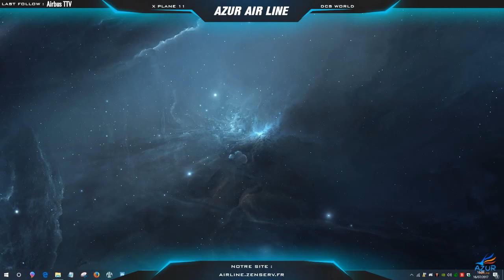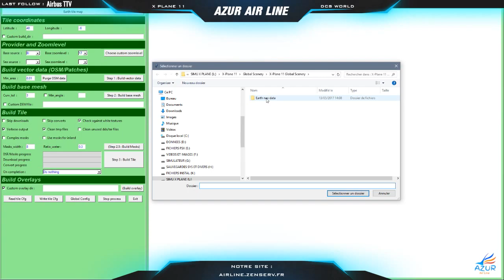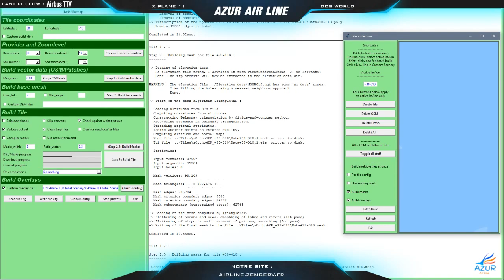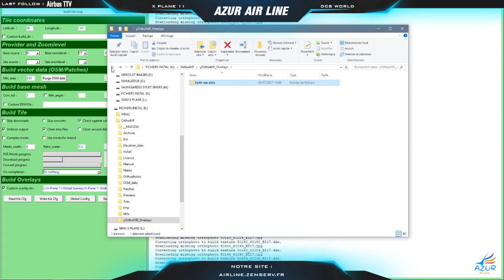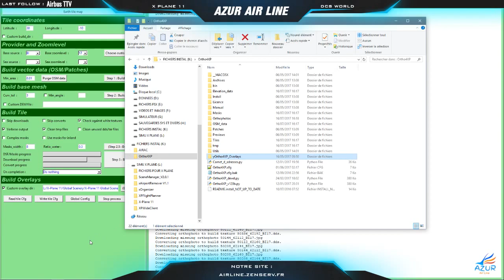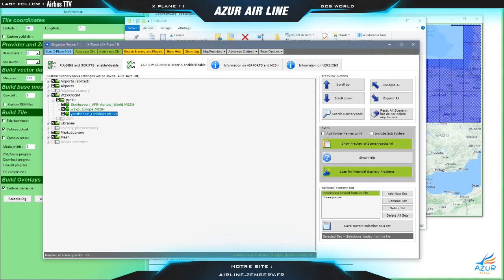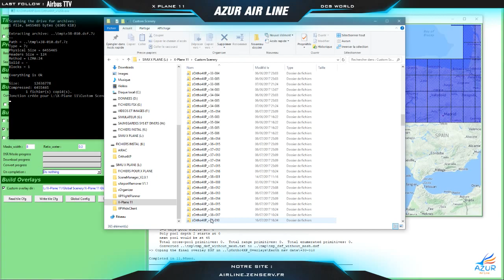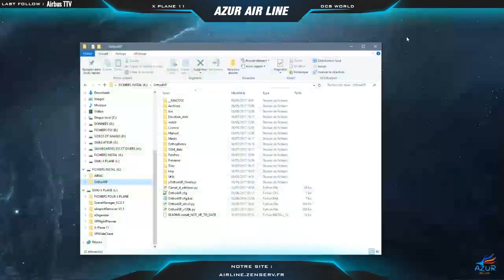XP 11 - Tutoriel Ortho4XP 1.20